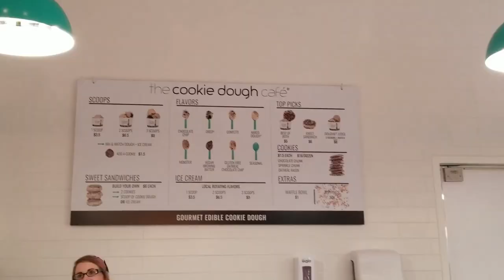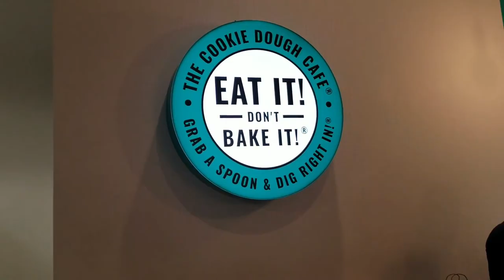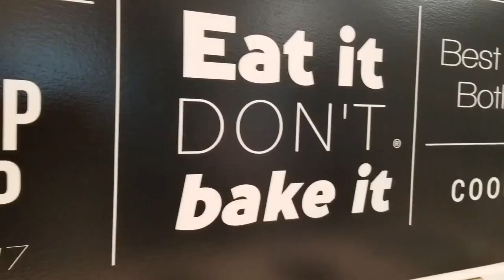The Cookie Dough Cafe | Portland, Oregon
A mini food adventure for all you cookie dough lovers!! It was the first time trying this place and it was so YUMMY. You get more than enough cookie dough to eat!!

I hope the tips help for when you go on your trip to get some cookie dough to splurge on!

All our music is from Artlist.